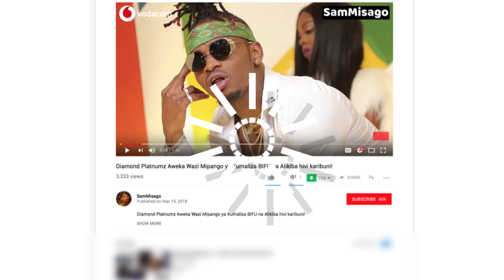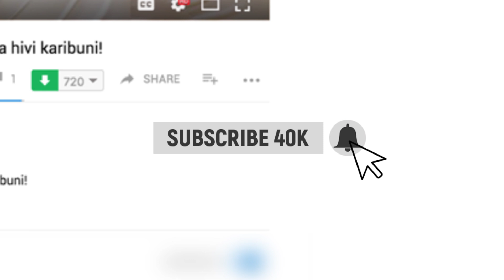JOSEPH KUSAGA Aweka Wazi Maagizo (WOSIA) Aloachiwa Na RUGE MUTAHABA Kabla ya KIFO Chake